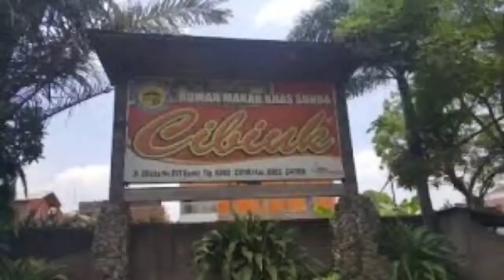Bincang bincang bareng pengrajin kulit garut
Assalamualaikum warahmatullah Baraya Garut story

Kota garut terkenal dengan Kerajinan tangan berbahan dasar Kulit,, melalui pembuatan Jaket, Sepatu, Tas, Topi,dompet dan lain sebagainya

Divideo kali ini saya berbincang bincang dengan salah seorang Pengrajin Kulit di Daerah Garut.

Saksikan sampai selesai,
Semoga bermanfaat.